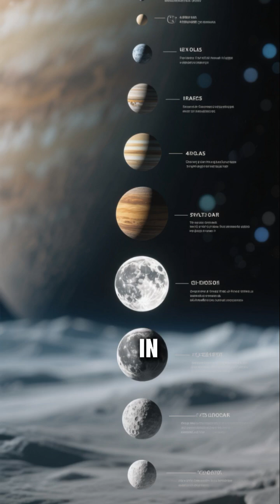10 Incredible Facts About the Moon 🌙 | Amazing Moon Facts You Didn’t Know!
🌙 The Moon is more than just Earth’s nightlight — it’s full of secrets!
In this video, we share 10 incredible facts about the Moon that will blow your mind. From moving away from Earth to moon dust that smells like gunpowder, these facts will change the way you see our closest neighbor in space.

📌 Topics Covered:

How fast the Moon drifts away

The Moon’s size compared to others

Strange features of the Moon

Moon dust and astronaut discoveries

Why the Moon is vital for Earth